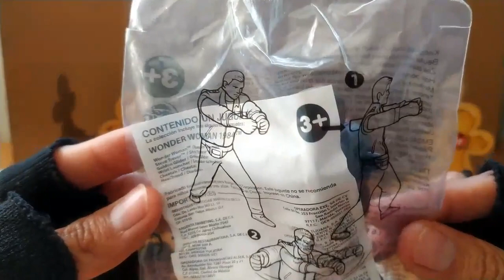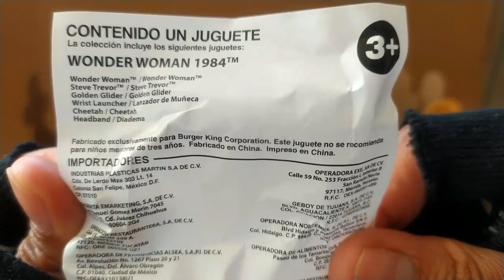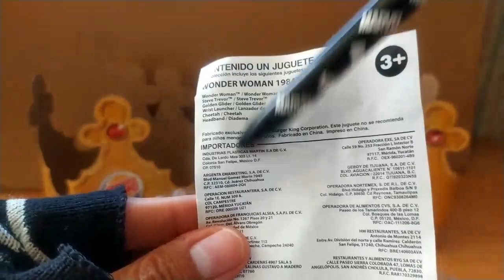King Jr. Meal Burger King Wonder Woman 1984 (Diciembre 2020/Enero/Febrero 2021) Parte 2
Advertencia: Este vídeo tiene como finalidad informar de las promociones actuales y que cada persona pueda comprobar si no malgasta su dinero , en resumen este video no va dirigido a un publico infantil.

Desde Abril de 2020 no llegaba una nueva promoción del king jr meal a burger king , después de una larga espera llega la promoción de la nueva película pronto a estrenarse Wonder Woman 84 el próximo 25 de diciembre de 2020 , la colección incluye 6 juguetes diferentes: Wonder Woman, Steve Trevor, Golden Glider, Lanzador de Muñeca, THE CHEETAH Disco Volador y Diadema.

Wonder Woman 1984 es la secuela de la película protagonizada por la icónica heroína de DC Comics. Patty Jenkins volverá a sentarse en la silla de dirección en esta superproducción que, de nuevo, contará con Gal Gadot en el papel de la princesa amazona.